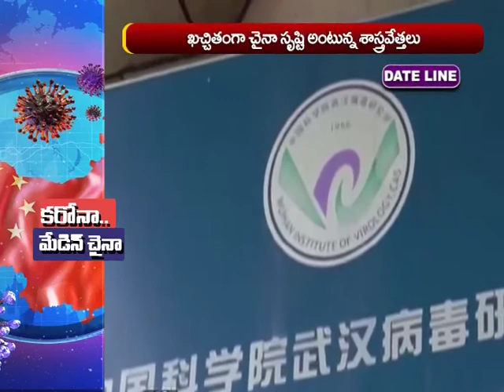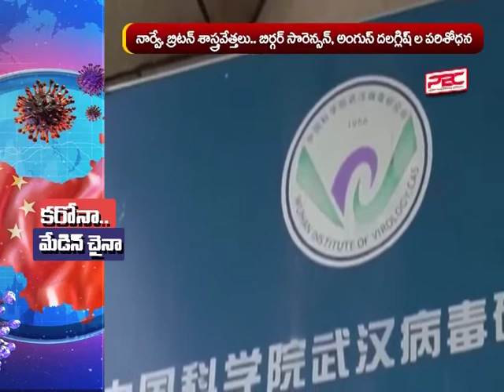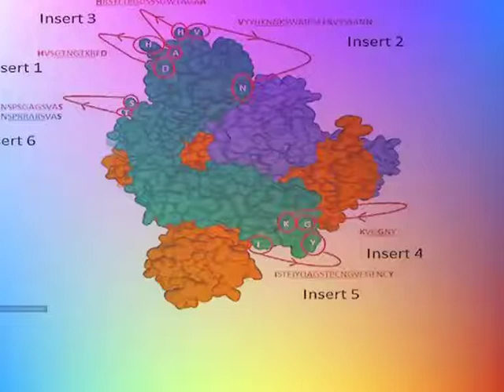Experts claim COVID leaked from science labs in Wuhan Pt.2 | DATELINE Program | PBC